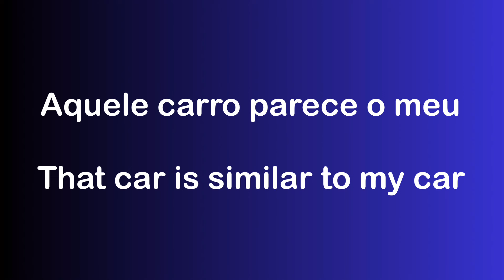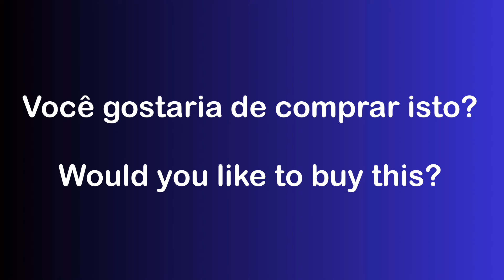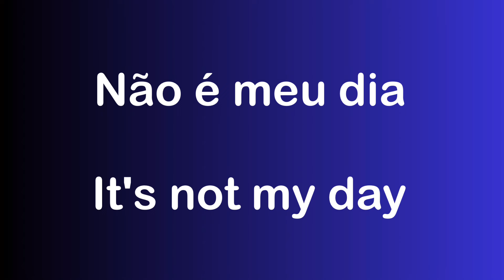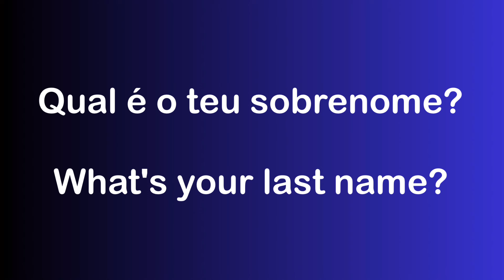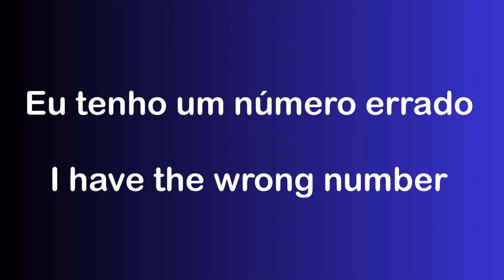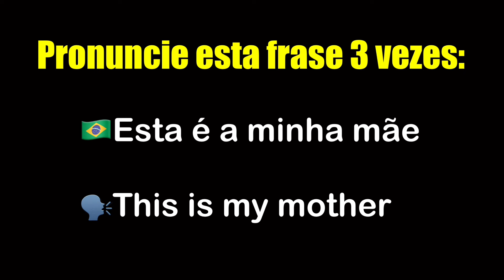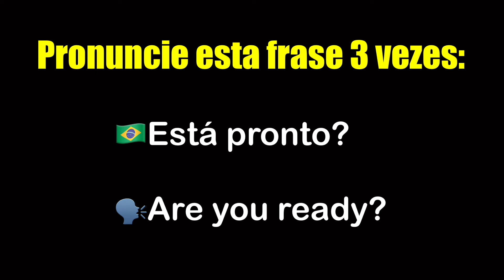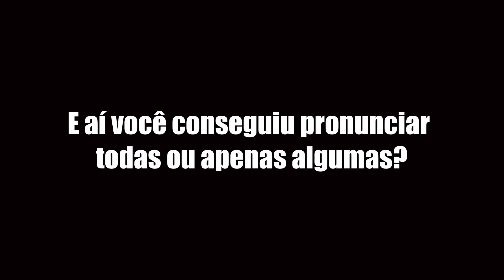AULA DE INGLÊS: Escute 10 MINUTOS Por Dia e Você Entenderá o INGLÊS | Curso de inglês #6 🇺🇸